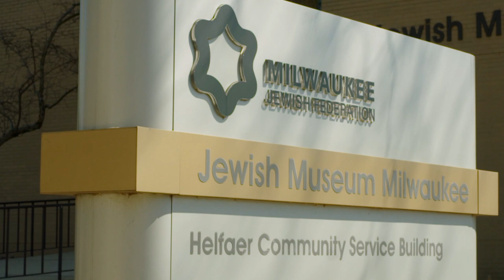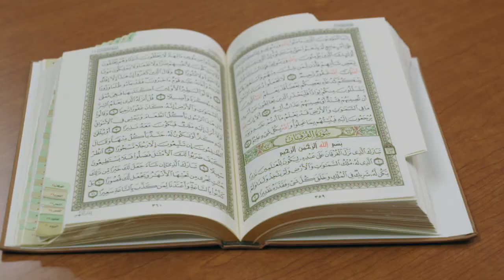10thirtysix | Segment | Pardeep Interfaith-Part1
Producer Emmy Fink sits down with Pardeep Singh Kaleka about being the executive director of the interfaith community. Pardeep also talks about hatred and its impact on one's mental health and what he's doing to help those who are struggling.

Part one of a two part story.